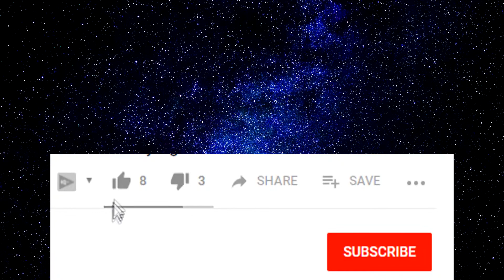Coconut Tree Made From Plastic Bottle – Best Out of Waste Recycled Craft Ideas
This video is about how to make coconut tree from plastic bottles by yourself at home. It is a new creative ideas for those who like decoration with used plastic bottles diy.

We will show you the procedure how to craft this thing from the beginning to the end. To make coconut tree for decoration your room, you may need some materials like used plastic bottle, bamboo skewer, toilet tissue, clay, wire, plastic flowers, glue and glue gun.

Nowadays, decoration is an art that makes people smart and able to do it yourself (diy). The coconut tree can be placed in your living or bedroom. The stuff could make you feel happy and make you remember the way you made it.

Now you know how to make decorative crafts like this by yourself!!! Shiny Creative Channel expects to see you in the next DIY project videos!!!